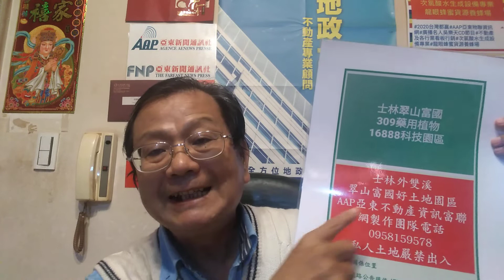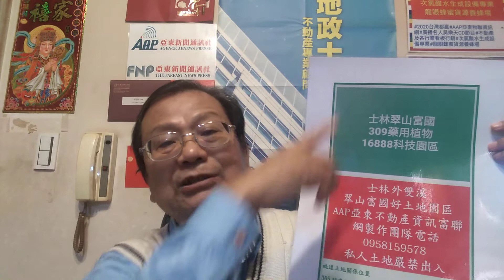中華民國自由地區#首都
中華民國首都在哪？馬英九：這裡（台北）
依據中華民國憲法，以前首都應為南京，現在中央政府所在地為台北

對日後所有總統府周邊首都核心區範圍內新建照申請案，建管處主秘表示，已與相關單位確立處理通則，日後受理該範圍建案都會請國安單位表示意見後再核發建照

保險費應由雇主、中央政府及地方政府共同予以補助

民進黨台中第二選區立委補選候選人林靜儀
國民黨台中第二選區立委補選候選人顏寬恒

按「本法之主管機關：在中央為內政部；在直轄市為直轄市政府；在縣（市）（局）為縣（市）（局）政府。」（修正前）都市計畫法第4 條定有明文。上開規定乃都市計畫法就該法明定之權責事項所為管轄權層級分配之規定，其僅在表明相關地方自治團體有其管轄權限，而不應認其係限定直轄市政府或縣（市）政府為主管機關，故無論是自治事項的確認或委辦事項的規定，其均屬「地方自治團體之權限」，從而取得團體權限之地方自治團體，得基於自主組織權，決定其內部執行機關（類似見解，參見最高行政法院103年2月份第1 次庭長法官聯席會議決議意旨），若直轄市政府或縣（市）政府擬將此權限委由所屬下級機關行使，自應踐行行政程序法第15條所定管轄權移轉之程序。次按「（第1 項）行政機關得依法規將其權限之一部分，委任所屬下級機關執行之。…。（第3 項）前二項情形，應將委任或委託事項及法規依據公告之，並刊登政府公報或新聞紙。」「（第2 項）中央法令規定市政府為主管機關者，市政府得將其權限委任所屬下級機關辦理。…。（第5 項）前三項情形，應將委任或委託事項及法規依據公告之，並刊登市政府公報。」行政程序法第15條第1項、第3項及臺北市政府組織自治條例第2條第2項、第5項分別定有明文。經查，「都市計畫法第79條」有關臺北市政府權限，業經該府委任所屬都市發展局（即被告）辦理，並經公告在案等情，有104年4月29日權限委任公告在卷可稽（《卷證》），是關於直轄市政府執行系爭規定之裁罰權限，業由臺北市政府委任所屬下級機關即被告執行之，本件被告自得以自己名義作成原處分，合先敘明。
㈢被告以原告違反土地使用分區管制規定而以原處分予以裁罰，並限期停止違規使用，於法尚屬有據：
⒈按「直轄市之自治，以法律定之。」憲法第118 條定有明文，是直轄市之自治事項，乃係由國家法律所賦予。於83年7月29日制定公布、88年4月14日公布廢止之直轄市自治法，於第11條第10款規定：「下列各款為市自治事項：…。十、市都市計畫。」於88年1 月25日制定公布之地方制度法第14條亦規定：「直轄市、縣（市）、鄉（鎮、市）為地方自治團體，依本法辦理自治事項，並執行上級政府委辦事項。」第18條第6款第1目規定：「下列各款為直轄市自治事項：…。六、關於都市計畫及營建事項如下：（一）直轄市都市計畫之擬定、審議及執行。」是直轄市就其地域內之都市計畫擬定、審議及執行，為其法定之自治權限。次按「直轄市及縣（市）（局）政府對於都市計畫範圍內之土地，得限制其使用人為妨礙都市計畫之使用。」（第6 條）、「都市計畫由各級地方政府或鄉、鎮、縣轄市公所依左列之規定擬定之：一、市計畫由直轄市、市政府擬定，鎮、縣轄市計畫及鄉街計畫分別由鎮、縣轄市、鄉公所擬定，必要時，得由縣（局）政府擬定之。」（第13條）、「主要計畫應依左列規定分別層報核定之：一、首都之主要計畫由內政部核定，轉報行政院備案。」（第20條）、「主要計畫經核定或備案後，當地直轄市、縣（市）（局）政府應於接到核定或備案公文之日起三十日內，將主要計畫書及主要計畫圖發布實施，…。」（第21條）、「細部計畫應以細部計畫書及細部計畫圖就左列事項表明之：…。三、土地使用分區管制。」（第22條）、「（第1 項）細部計畫擬定後，除依第十四條規定由內政部訂定，及依第十六條規定與主要計畫合併擬定者，由內政部核定實施外，其餘均由該管直轄市、縣（市）政府核定實施。…。（第5 項）細部計畫之擬定、審議、公開展覽及發布實施，應分別依…及第二十一條規定辦理。」（第23條）、「（第1 項）都市計畫得劃定住宅、商業、工業等使用區，並得視實際情況，劃定其他使用區域或特定專用區。（第2 項）前項各使用區，得視實際需要，再予劃分，分別予以不同程度之使用管制。」（第32條）、「商業區為促進商業發展而劃定，其土地及建築物之使用，不得有礙商業之便利。」（第35條），分別為都市計畫法第6條（修正前）、第13條第1款（修正前）、第20條第1項第1款、第21條第1項（修正前）、第22條第1項第3款、第23條第1項及第5項、第32條及第35條所明定。是直轄市都市計畫，乃係由直轄市就其都市計畫範圍內之土地擬定主要計畫，報經內政部核定（首都應另行轉報行政院備案）後發布實施，並作為擬定細部計畫之準則。都市計畫得劃定住宅、商業、工業、特定專用區或其他使用區域，並得視實際需要，再予劃分，分別予以不同程度之使用管制。從而，直轄市對於其地域內土地及建築物之分區使用，享有自主規劃、設計之計畫高權。

按原審判決已載明「……都市計畫法第20條第1項第1款雖有首都之用語，惟我國現行憲法並無關於首都所在地之明文規定，僅有使用『中央政府所在地』之用語，而且在實務運作上，應無引用都市計畫法第20條第1項第1款規定之都市計畫案件……等情」。顯然是認為在現行法制環境中，因為「首都」沒有被憲法或實證法所清楚定義，因此都市計畫法第20條第1項第1款規定即無適用餘地，從而有關臺北市都市計畫中之主要計劃核定程序，應適用同條項第2款「直轄市」之規定。
 ⒉原判決贊成原審判決對此項法律爭議所採行之法律見解，而認「本案無都市計畫法第20條第1項第1款規定之適用」。此屬法律解釋議題，且解釋亦有所本，就算再審原告採行不同之法律見解，但亦難謂此等「法律解釋」存在重大錯誤，而符合「適用法規顯有錯誤」之再審事由。
 ⒊再者從法律涵攝過程言之，法律解釋結論會一併決定個案中之待證事實內容，如果原確定判決之法律解釋結論如上，其下即無「首都」之待證事實及法律涵攝需求存在，更無「錯誤不適用行政訴訟法第133條、行政程序法第158條第1項第3款或都市計畫法第20條第1項第1款規定」等情可言。

查原判決已論明：系爭土地經套繪目前位於南屯段1610、1610-3地號土地內，現為臺中市永春東路內。又系爭土地於66年1月18日公告發布「臺中市第2、3、4期擴大都市計畫」案中土地使用分區為「農業區」，在70年7月20日公告發布「臺中市擴大都市計畫西南屯、干城地區細部計畫暨配合修訂主要計畫」案，分區為「道路用地」，在75年都市計畫案之都市計畫圖上，依行為時都市計畫書圖製作規則第15條第2款規定（按：100年3月18日廢止，現行「都市計畫書圖製作要點」第15點第2款前段規定亦同），系爭土地並未著有變更斜線，按該都市計畫案通盤檢討變更內容綜理表，即系爭土地非案內由農業區變更範圍並以市地重劃方式實施整體開發之後期發展地區範圍，自不適用土地徵收條例第49條第1項第2款得撤銷徵收之規定。是系爭土地既屬都市計畫道路用地，該道路用地部分都市計畫既未變更，且非屬75年公告劃為優先發展區或後期發展區之土地，而屬主要道路，非屬市地重劃開發之範圍，參加人依法辦理徵收後開闢為道路，並未變更開發方式，足認不合撤銷徵收之要件。況陳五常及陳源三並未於期限內出具同意書，被上訴人乃報經核准徵收，並經渠等領取徵收補償費完竣，上訴人嗣後請求撤銷徵收，被上訴人以原處分否准，並無違誤。

炒米粉等主副餐點不涉及賄選?高嘉瑜遭施暴

刑事訴訟法第181 條賦予證人恐因陳述受追訴或處罰之拒絕證言權，與被告之緘默權，同屬不自證己罪之特權，為確保證人此項權利，同法第186 條第2 項規定法官或檢察官有告知證人之義務，如未告知，而侵害證人此項權利，其因此所取得之證詞有無證據能力，應依同法第158 條之4 規定，權衡個案違背法定程序之情節、侵害被告權益之種類及輕重、對於被告訴訟上之防禦，兼顧人權保障及公共利益之均衡維護，審酌判斷之。此為本院依循大法庭制度進行徵詢程序所得一致見解。

審理事實之法院，對於卷內被告有利及不利之證據，應一律注意，詳為調查，綜合全案證據資料，本於經驗法則以定其取捨，並將取捨證據及得心證之理由，於判決內詳加說明，並使事實認定與理由說明，互相適合，方為合法。倘欠缺理由說明，或說明不完備，為理由不備；如事實認定與理由說明，不相一致，或事實或理由之記載，前後齟齬，則為理由矛盾，按諸刑事訴訟法第379 條第14款規定，均屬當然違背法令。又證據雖已調查，而尚有其他足以影響判決結果之重要疑點或證據，既未調查釐清，仍難遽為被告有利或不利之認定，否則即有調查職責未盡之違法。

公職人員選舉罷免法第99條第1 項之賄選罪，係以對於有投票權之人，行求期約或交付賄賂或其他不正利益，而約其不行使投票權或為一定之行使，作為構成要件；是該罪在客觀上，須以行為人所行求、期約或交付之賄賂或不正利益，可認係約使投票權人為投票權之一定行使或不行使之對價為必要；而是否屬於對價關係，應審酌行為人之主觀意思，並衡量其給付之對象、時間、方法、價額與其他客觀情狀，依國民之法律感情和生活經驗，評價有無逾越社會相當性，及是否足以影響或動搖投票意向等情，本於推理作用加以綜合審酌、判斷。

被告犯公職人員選舉罷免法第九十九條第一項之交付賄賂罪，處有期徒刑伍年陸月。褫奪公權參年。扣案用以交付之賄賂新臺幣伍仟元沒收；未扣案用以交付之賄賂共計新臺幣捌仟元沒收，於全部或一部不能沒收或不宜執行沒收時，追徵其價額。

按投票行賄罪之處罰分別規定於刑法第144 條及公職人員選舉罷免法第99條第1 項，而公職人員選舉罷免法第99條第1 項為刑法第144 條之特別法，依特別法優於普通法之規定，應優先適用公職人員選舉罷免法。再按公職人員選舉罷免法第99條第1 項所規定之投票行賄罪，以對於有投票權之人，行求、期約或交付賄賂或其他不正利益，而約其不行使投票權或為一定之行使者為構成要件。所謂「行求」，指行賄人自行向對方提出賄賂或不正利益，以備交付，祇以行賄者一方之意思為已足，不以受賄者之允諾為必要。如行賄者與受賄者就期望而為約定於一定期間內交付賄賂或不正利益，乃雙方意思表示已合致而尚待交付，則係「期約」。而所稱「交付」，指行賄者事實上交付賄賂或不正利益，受賄者取得賄賂而加以保持或不予返還收受。如行賄者與受賄者無此意思合致或受賄者拒絕時，行賄人應僅成立行求賄賂或不正利益罪（最高法院97年度台上字第5997號、93年度台上字第2672號、101 年度台上字第277 號判決要旨足參）。

又公職人員選舉罷免法之投票行賄罪係侵害國家法益之犯罪，行為人對於多數有投票權之人交付賄賂，若多次犯行時間、空間密接，顯係基於投票行賄之單一犯意，依一般社會健全觀念，難以強行分開，在刑法評價上，侵害同一選舉公正之法益，以視為數個舉動之接續實行，合為包括之一行為予以評價，較為合理，應依接續犯論以投票行賄罪一罪。其中或兼含部分預備交付、行求、期約之行為，雖屬實現同一投票行賄犯罪事實之不同階段，然其行為目的既屬相同，且係侵害同一選舉公正之法益，仍應視為實現一個犯罪構成要件，依接續犯論以情節較重之投票行賄罪一罪（最高法院101 年度台上字第2351號判決意旨參照）。